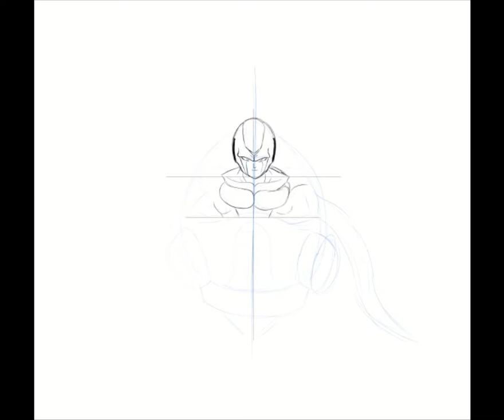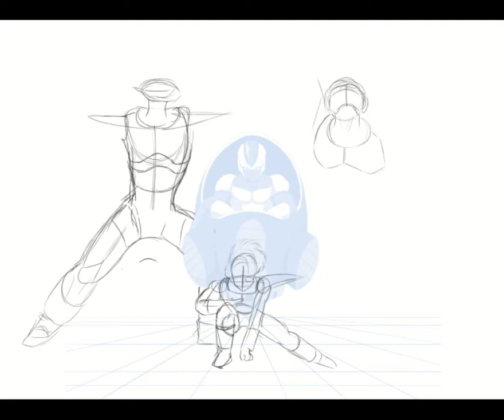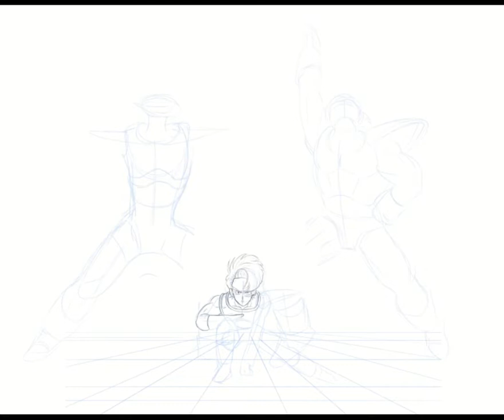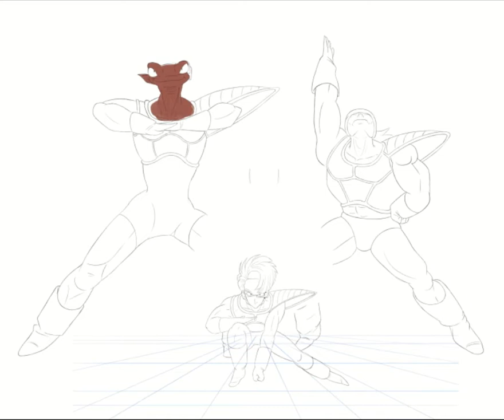Dragon ball Drawing - Cooler